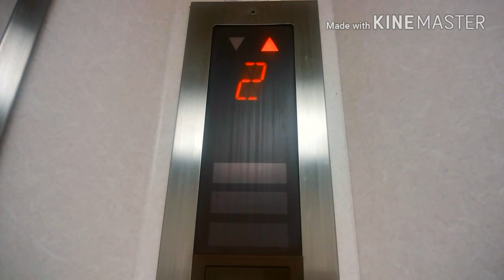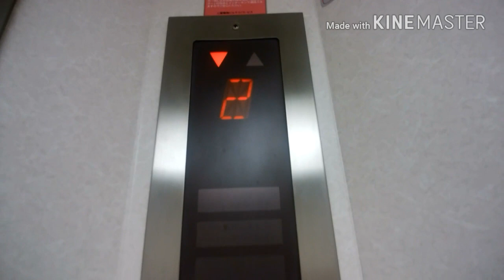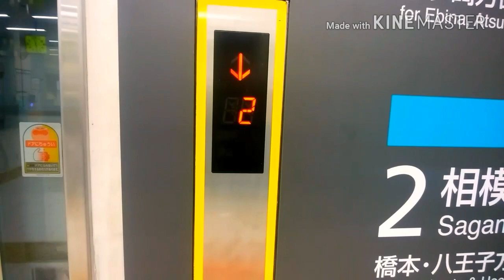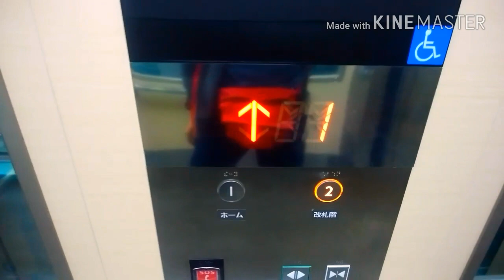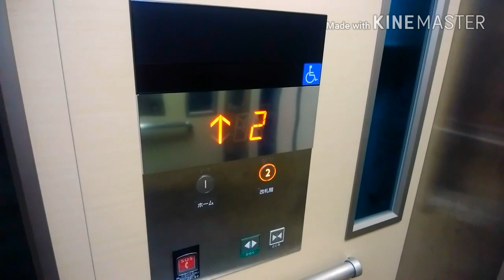原当麻駅のエレベーター（改札内外）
【3基まとめ】
原当麻駅のエレベーターです。
改札外側には西口・東口にそれぞれ1基ずつ油圧式エレアドVが設置、改札内側にはアクシーズが設置されています。改札内側は2015年頃に油圧式エレアドVから更新されました。

①1基目：0:00
location：東口改札外
構造：油圧式
モデル：エレペットアドバンスV
停止階：1,2
到着チャイム：あり
ボタン確認音：なし

②2基目：1:05
location：西口改札外
スペックは東口改札外と同一

③3基目：2:16
location：改札内
構造：ロープ式
モデル：アクシーズ
停止階：1(ホーム),2(改札口)
到着チャイム：なし
ボタン確認音：あり

【共通項目】
メーカー：三菱
用途：乗用
定員：11名
積載：750Kg
車椅子操作盤：あり
アナウンス：あり